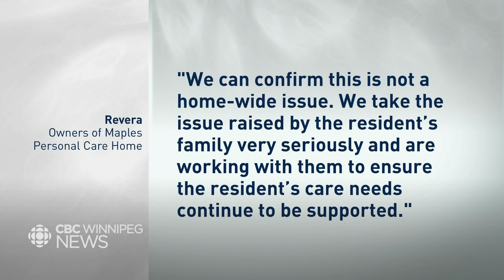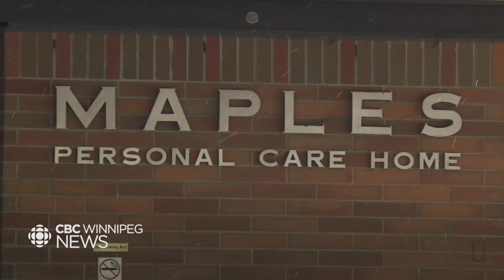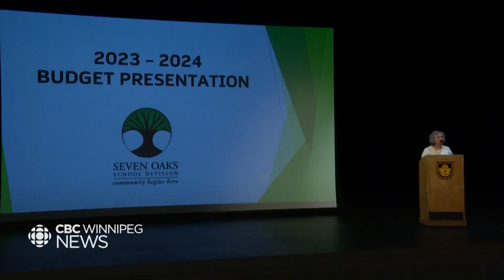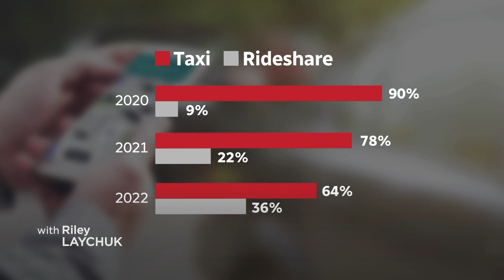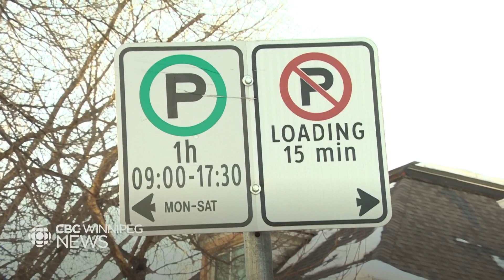CBC Winnipeg News Late Night for Feb. 27, 2023 | Care home concerns, nurse recruitment, drag brunch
Your roundup of the day's top local stories and Manitoba weather forecast with Riley Laychuk and Meteorologist John Sauder.